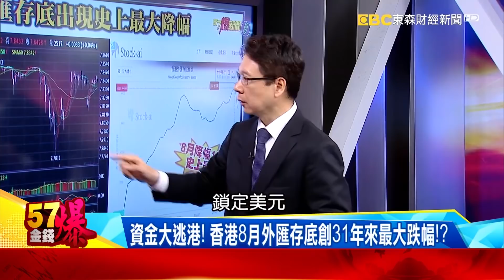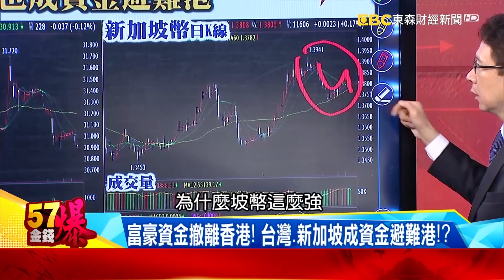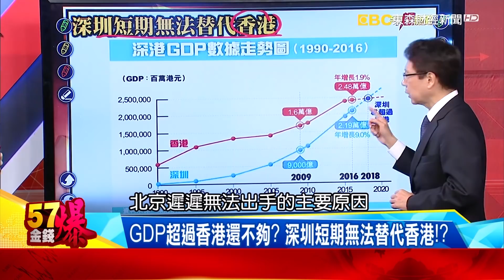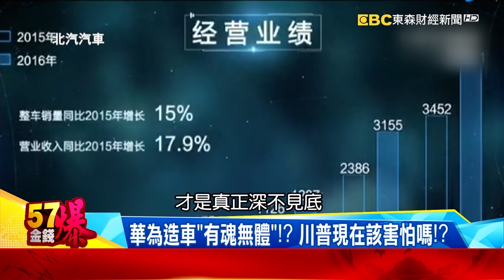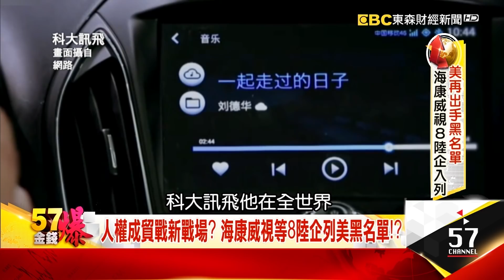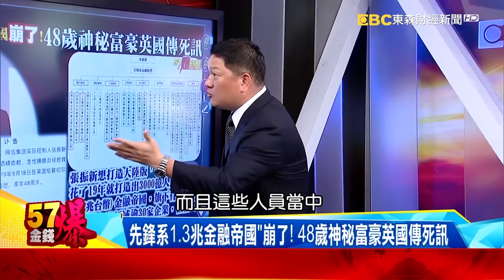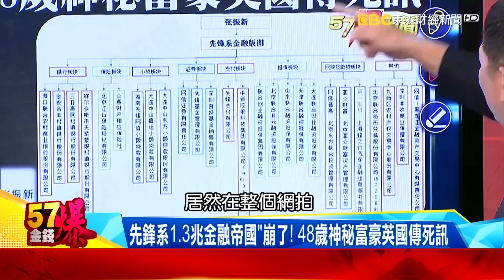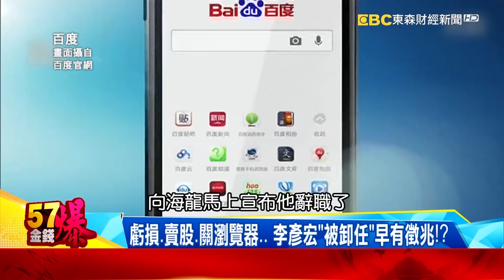香港資金外逃危機！美貿易黑名單再出手？- 徐俊相《金錢週爆》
香港資金外逃危機！美元強勢與港資外逃有關！？
聯手北汽打造HiCar…華為宣傳片暗藏怎樣的野心？
美貿易黑名單再出手 海康威視8陸企成華為們！？
因華融案資金斷鏈 張振新豪賭P2P、比特幣慘賠百億！？
李彥宏卸任百度雲執行董事 BAT掌門人全「退休」！？

晚上２０：００